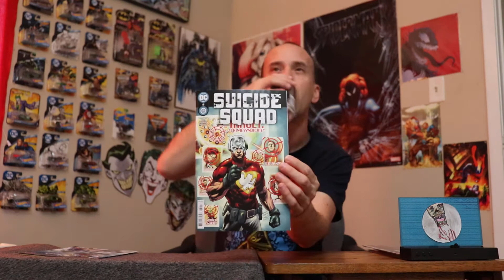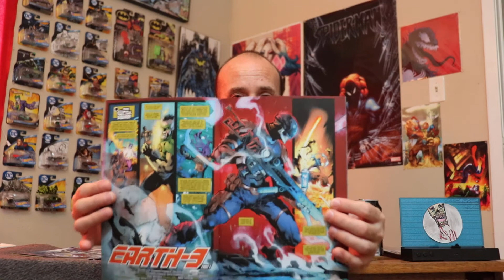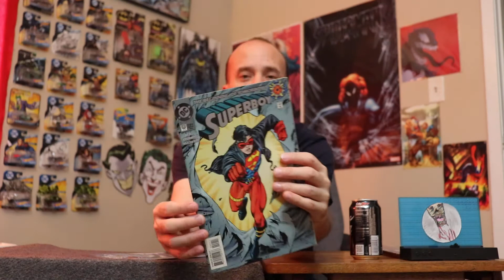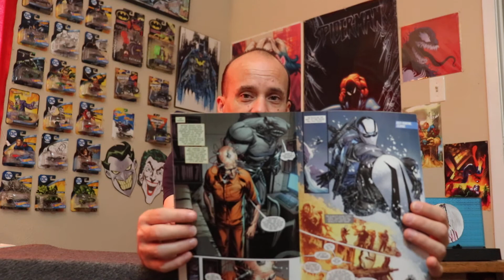Evil's Comics Reviews The Suicide Squad Movie. (Spoiler Free)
plus Some Spec books.

Might do a Easter hunt video.  whatcha think?  let me know down below